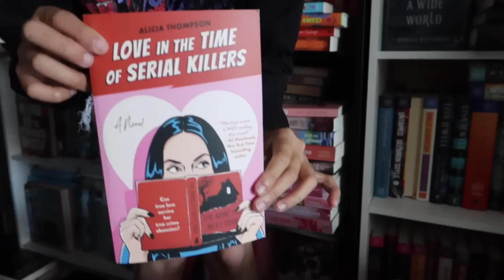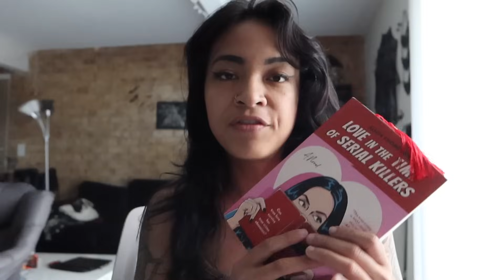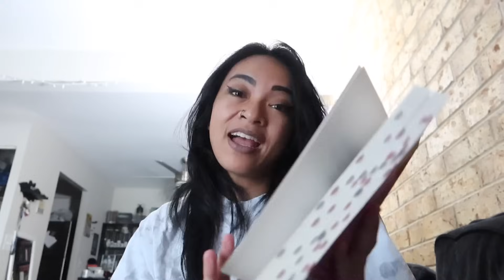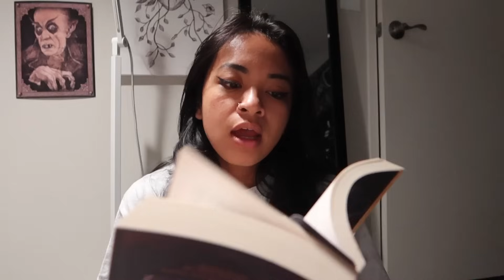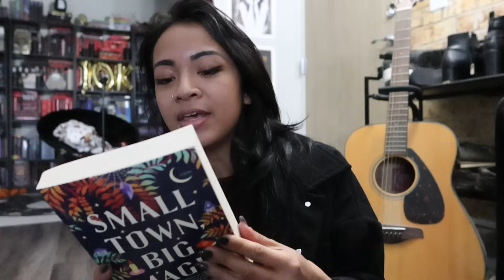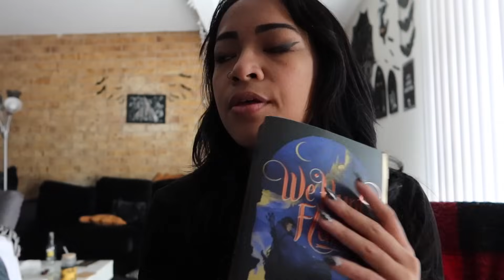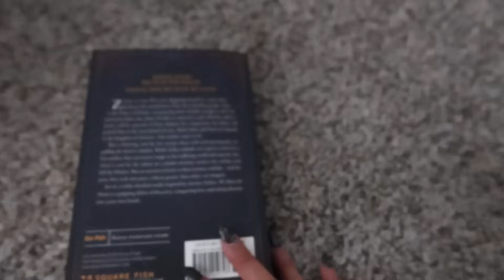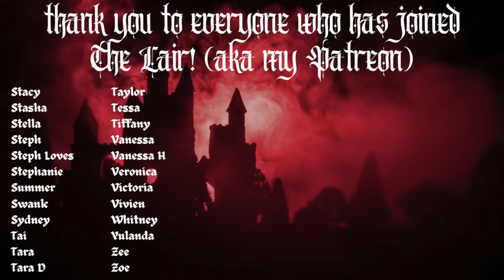READING VLOG | ep. 5 of DOYOURWORST ft. @noelle7pages 's worst books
Noelle's channel: @noelle7pages

Joey's Amazon Wishlist
Aardvark Book Club code: JAN
Halara code: jan15
TryTreats Code: JANAGATON
Hellolovelybox code: JUSTJAN15
Bestiebooksleeve code: JAN
Zinff Eyewear code: AgatonL2
Teddy Blake code: TBJan30